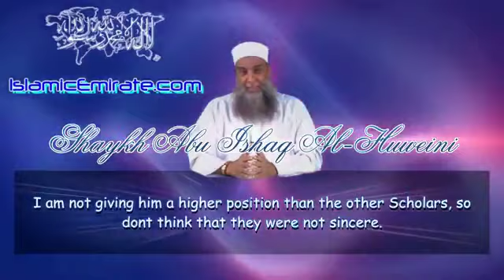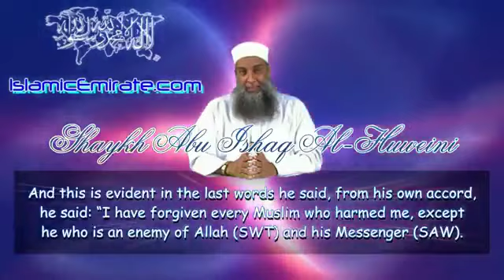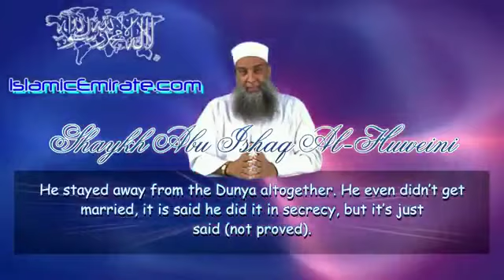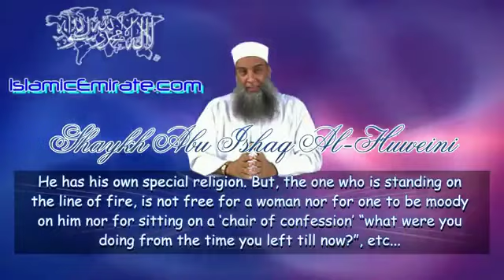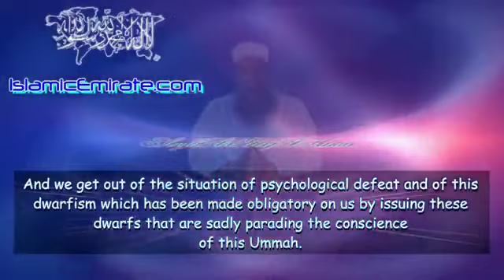Sheikhul Islam Ibn Taymiyyah / "His name goes where the sun goes..."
Sheikhul Islam Ibn Taymiyyah by Shaykh Abu Ishaq Al-Huweini